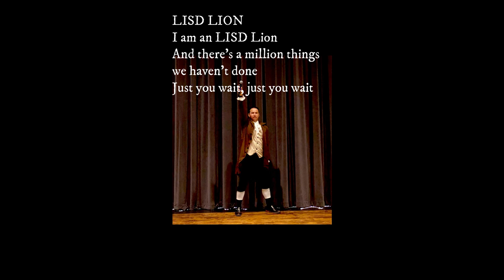I am a LISD LION--Just you wait!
Lockhart ISD hosted its LISD Convocation on Zoom today due to the pandemic. It did not hinder our ability to celebrate the start of 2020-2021 with fun surprises for our staff! Check out this gem performed by Superintendent Mark Estrada--an adaptation of the song "Alexander Hamilton" from the musical Hamilton by Lin-Manuel Miranda. Great things are happening in Lockhart ISD! Just you wait!